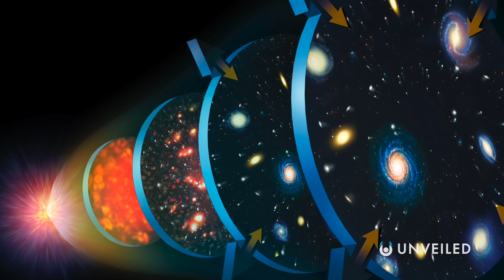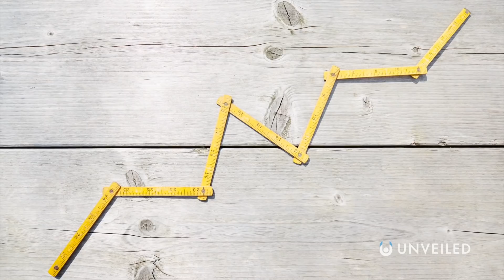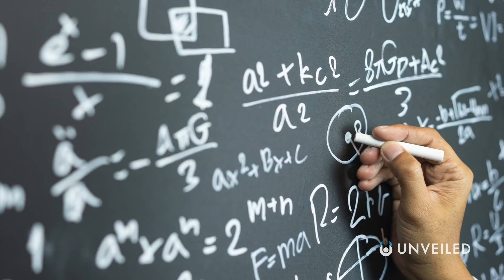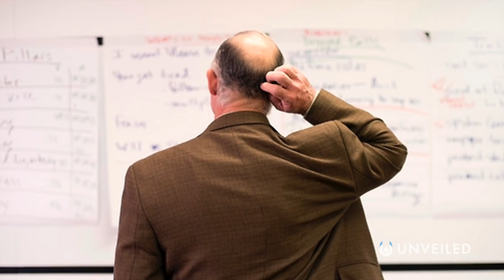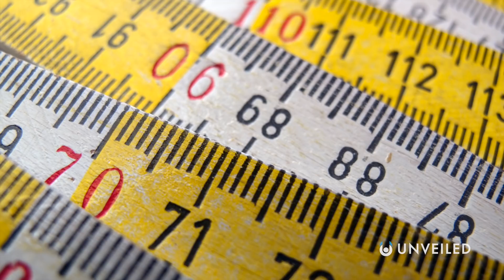What If the Universe Isn't Infinite? | Unveiled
The universe is everything, right? It's all of time and space and it goes on forever and ever... Maybe! For this video, Unveiled explores what life would be like if the universe WASN'T infinite. Because if the universe has an end, or an edge... what happens then? How would that change our ideas on cosmology and astronomy? Would such a revelation help us to uncover THE MEANING OF LIFE?